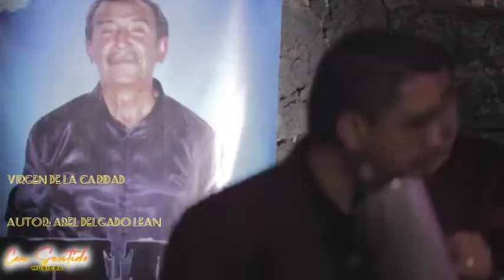Tema: Virgen de la caridad _ Autor: Abel Delgado Lean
serenata virtual  consentido musical de Huamantla Tlaxcala